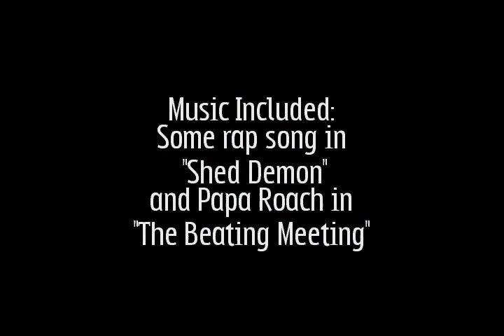KNOT - Season 2 - Ep 4 - "Dinger" (2004)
Every Saturday I post an episode of our unseen high school tv show KNOT.
Coke (David, Markie)
Opening/Robber (Tony, Scott)
Bathroom (Nick, Scott, Tony)
The Agent (Tony, Scott)
Lunch Conversation (David, Scott)
The Beating Meeting (David, Marion, Scott)
Closing/Robber (Tony, Scott)